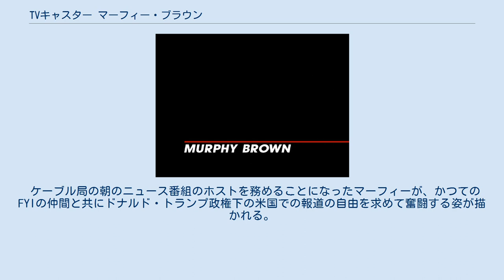TVキャスター マーフィー・ブラウン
オープニング タイトル 『TVキャスター マーフィー・ブラウン』（Murphy Brown）は、アメリカのCBSで放送されたシチュエーション・コメディ。
ワシントンD.C.にあるテレビ局の架空のニュースショー"FYI"を舞台に、キャンディス・バーゲンがタイトルロールの人気女性キャスターを演じた。
 エミー賞コメディ部門において、シリーズを通して13回ノミネートされた。
うち、作品賞を2回、キャンディス・バーゲンが主演女優賞を5回受賞した（同一の役柄での受賞回数としては最多記録で、バーゲンはそれ以降のノミネートを辞退している）。
また、ゴールデングローブ賞で作品賞を1回、バーゲンが主演女優賞を2回受賞している。
 米国では、1988年から1998年にかけ、10シーズン（247エピソード）にわたり放送された。
日本ではNHKで1994年から1995年にかけて第3シーズン（第71話）までが放送された。
その後、スーパーチャンネル(現・スーパー!ドラマTV)でも同内容のものが放送されている。
米国では、第1シーズンのDVDが発売されたが、売り上げが低調だったため、第2シーズン以降の発売は予定されていない。
 2018年9月より20年振りとなる新シリーズ(第11シーズン)が米国CBSで放送を開始。
全13エピソード。
 主演のキャンディス・バーゲンを始め、フェイス・フォード、ジョー・レガルブート、グラント・シャアッドらが前回より続投している(チャールズ・キンブローは3エピソードにゲスト出演することが発表されている)。
 ケーブル局の朝のニュース番組のホストを務めることになったマーフィーが、かつてのFYIの仲間と共にドナルド・トランプ政権下の米国での報道の自由を求めて奮闘する姿が描かれる。